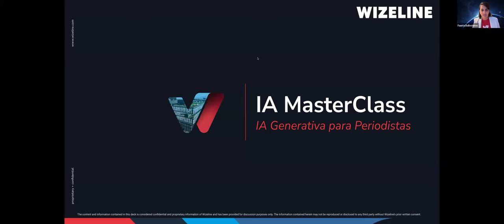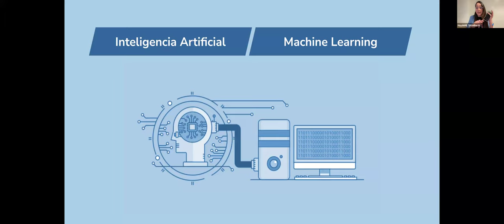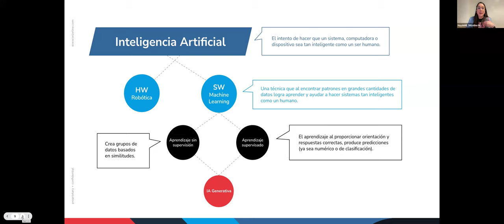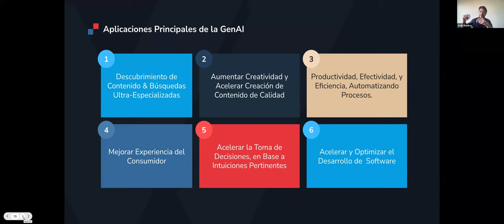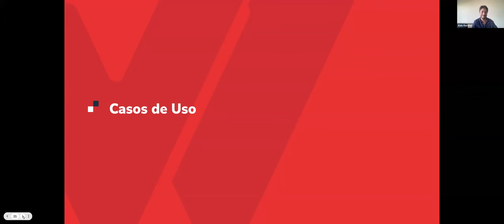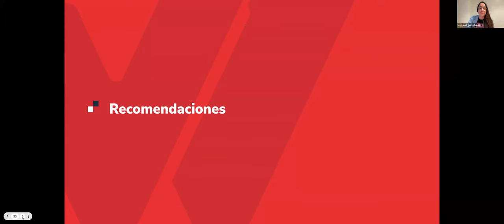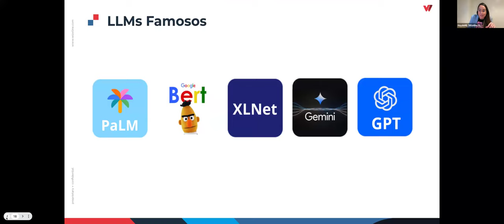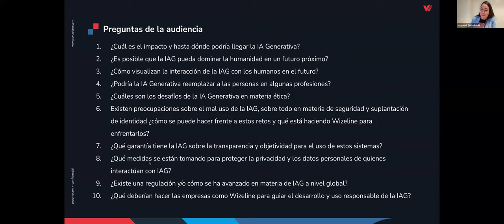Masterclass de IA para Periodistas